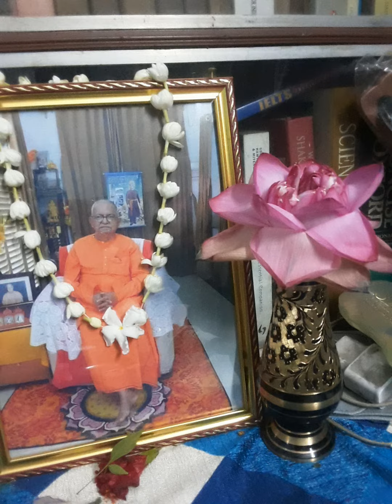Oldest germs microbiology research news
Here pratanu banerjee, certified in science communication and media practice from indian science news association talks about oldest germs ... watch for more updates in this channel.. 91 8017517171